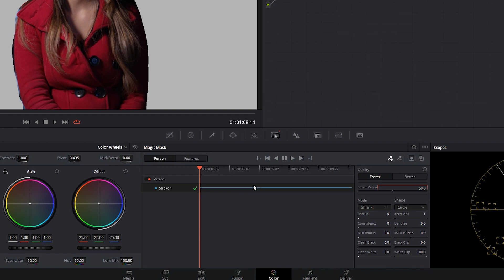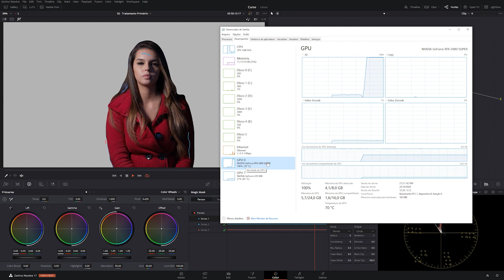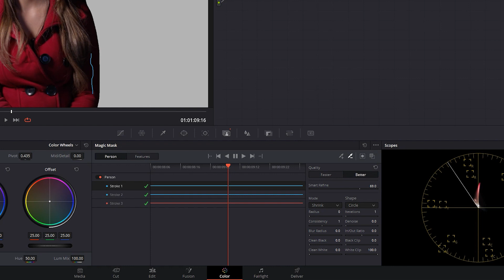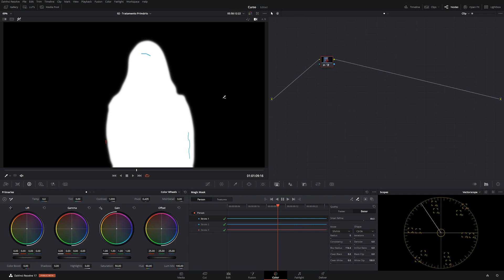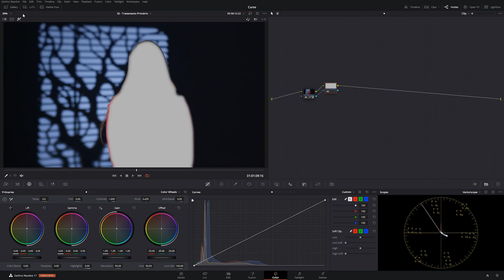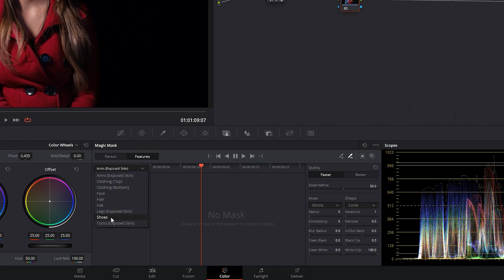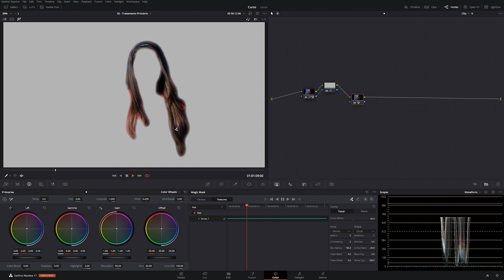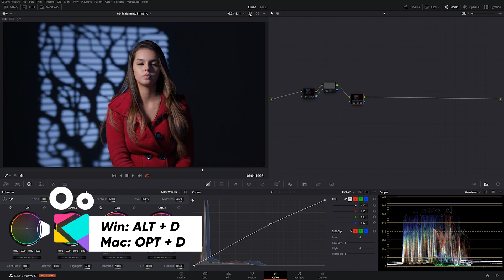Recorte automático com Magic Mask - DaVinci Resolve 17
Recortar áreas da imagem para realizar tratamento de cor localizado pode ser muito trabalhoso, porém o novo DaVinci Resolve 17 oferece uma ferramenta que utiliza inteligência artificial para realizar um recorte automático agilizando esse processo.

Nessa aula você irá aprender TUDO sobre essa nova ferramenta.

Bons estudos!

Grande abraço!!